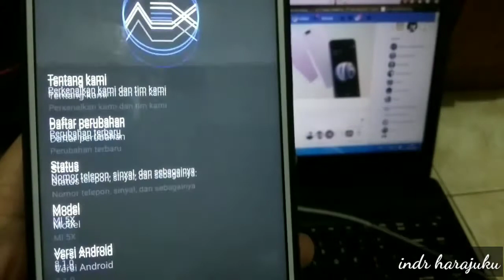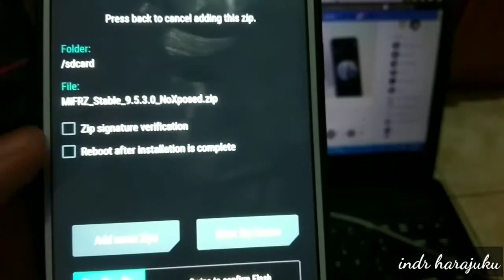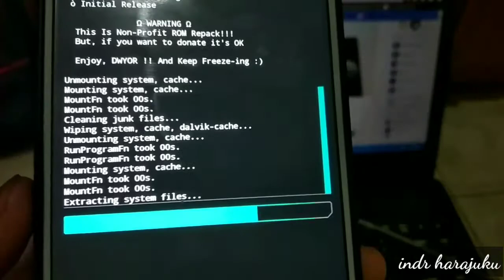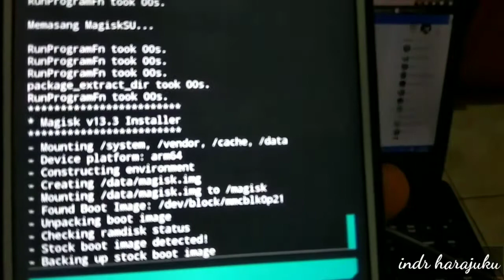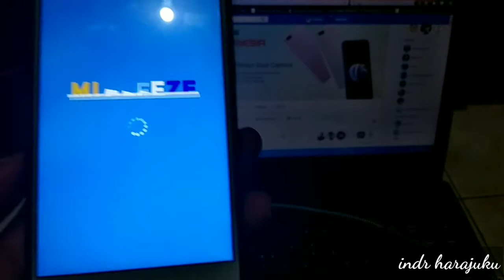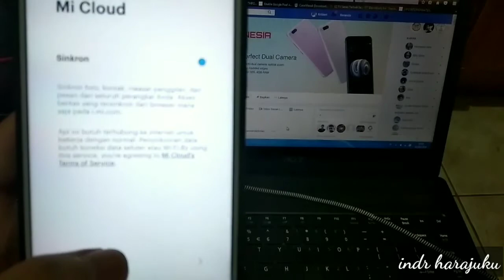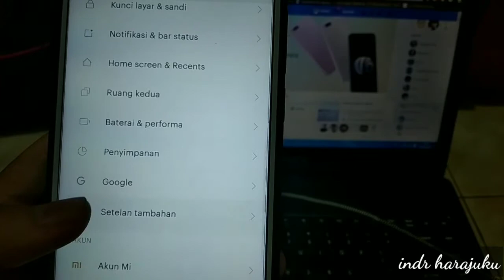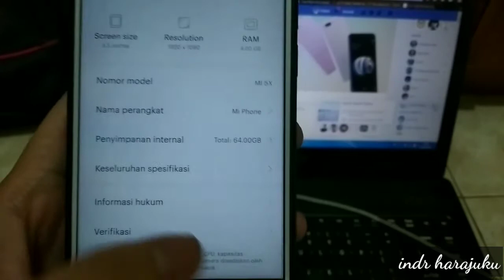Install & Review: Xiaomi Mi5x [Miui Freeze] Android Nougat 7.1 [Tiffany] #5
MiFreeze 9.5.3.0 Stable & MiFreeze V11
Based :
- Multirom 9.5.3.0 Stable & 8.4.19 Beta
Features :
- Bahasa Indonesia
- Spotify Mod & Lucky Patcher
- Xposed & Modules ( With Xposed Version )
- Google Camera By Scrubber
- And Others..
Known Bugs :
- IDK
Link :
- Without Xposed Version :
Credits :
- Multirom
- And Others